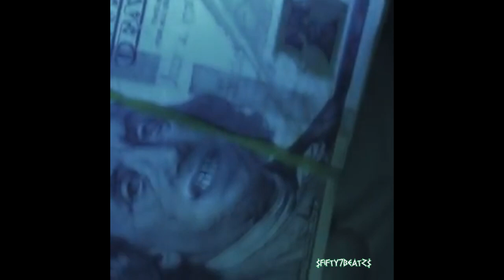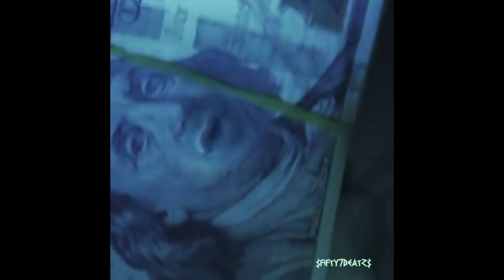(FREE FOR PROFIT) MAYOT x ROCKET x LOVV66 x OG BUDA Type Beat - "Заправка" (prod. by fifty7beatz)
*ЭТОТ БИТ ДОСТУПЕН ДЛЯ КОММЕРЧЕСКИХ ЦЕЛЕЙ*

Сделай следующие условия, и получи бит!(FREE FOR PROFIT)

1. Быть ПОДПИСАННЫМ на этот канал, а также на мой паблик.
2. Написать в лс паблика, и предоставить скрины выполненных условий!
ВСЁ ПРОСТО!))

^ДОСТУПЕН ДЛЯ^
Полного Выкупа

💎При использование указывать меня в продакшене ОБЯЗАТЕЛЬНО!!  (prod. by fifty7beatz)💎

💎When using indicate me in production MANDATORY !! (prod. by fifty7beatz)💎

Type Beat mayot
Type Beat rocket
Type Beat lovv66
Type Beat og buda